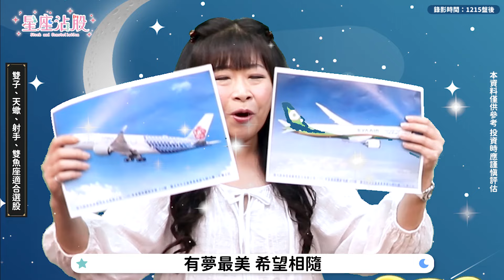【星座沾股】EP30 萬八還有肉 選這些拚年底逆轉勝！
還在問萬八有沒有肉的朋友們🥩
珊珊老師今天端出滿漢全席啦🤩
不管你是要牛排、豬排、雞排、羊排
我們都有都不奇怪🥳
想要年底拚逆轉勝💪💪💪
看今天的星座沾股就對啦🔥